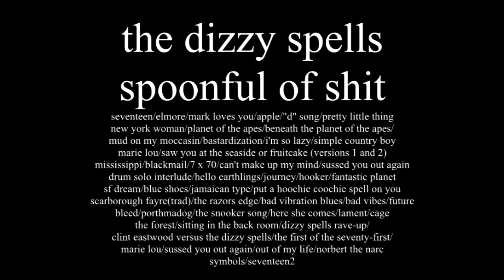Pretty Little Thing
Pretty Little Thing - The Dizzy Spells